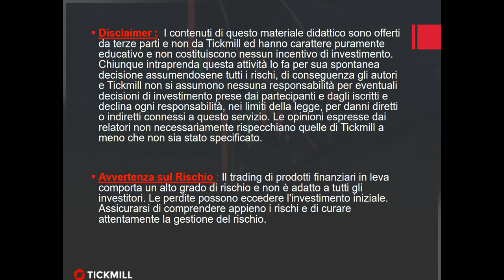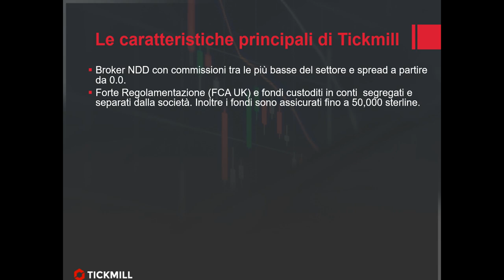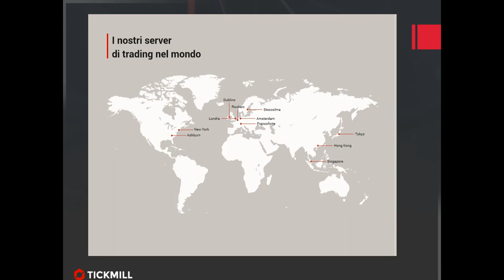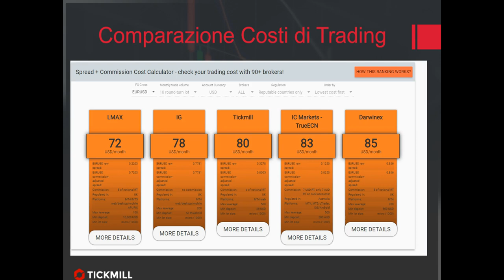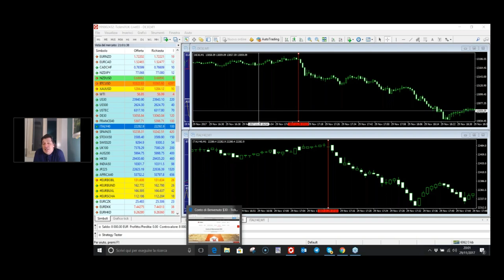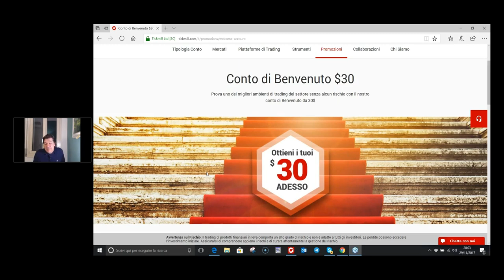Tecnica di Scalping basata sulla dissonanza